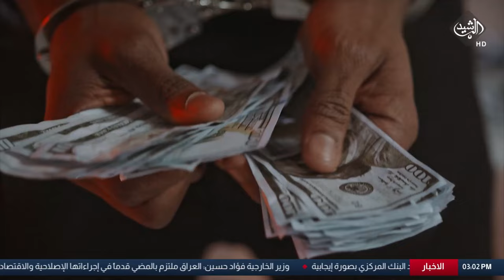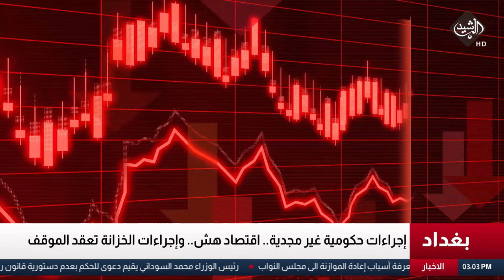إجراءات حكومية غير مجدية.. اقتصاد هش.. وإجراءات الخزانة تعقد الموقف